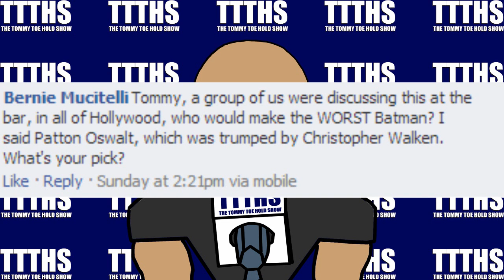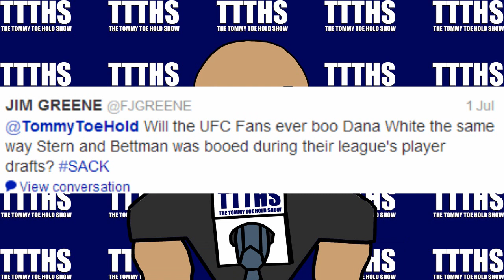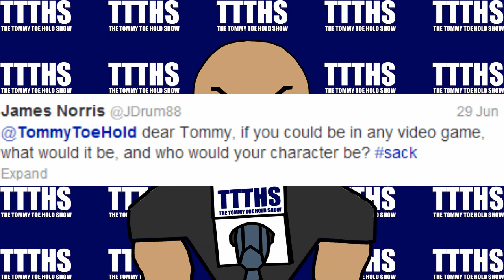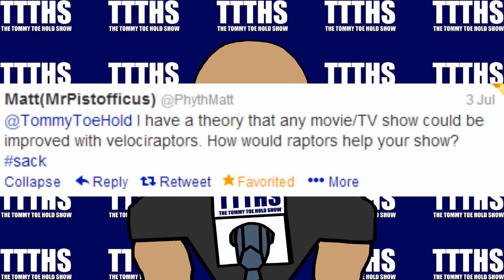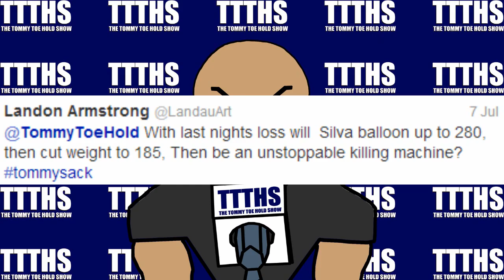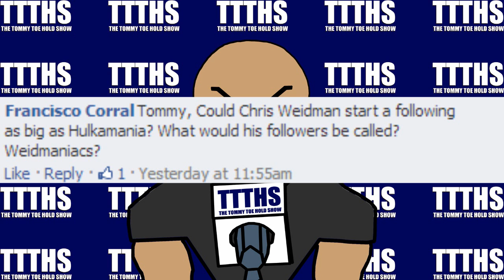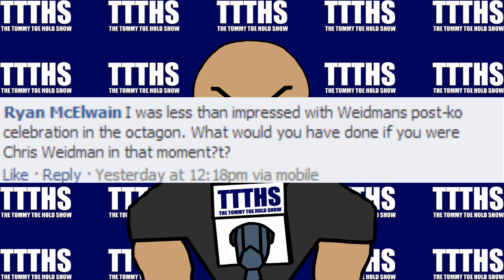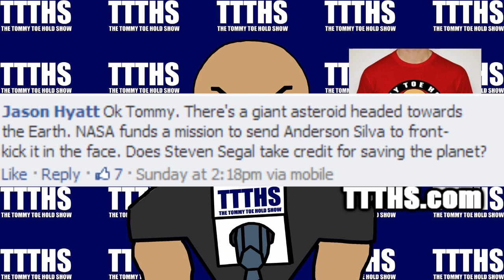SUPER SACK 48!!! FAN Q&A + T-SHIRT!!!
What's up, fight fans!? Welcome to the Sack! My Monday Pre-TTTHS Q&A session. Every Sunday night, I'll ask for questions on Facebook and Twitter and then answer some here!

NOW!!!

Here's the rundown on how win one of the shirts too!!!